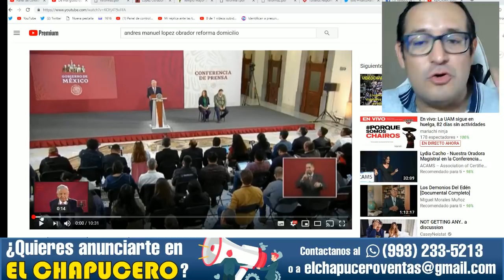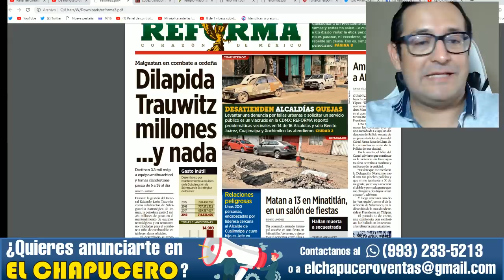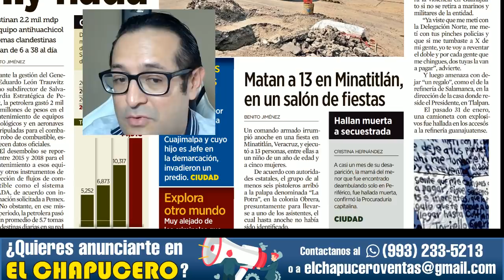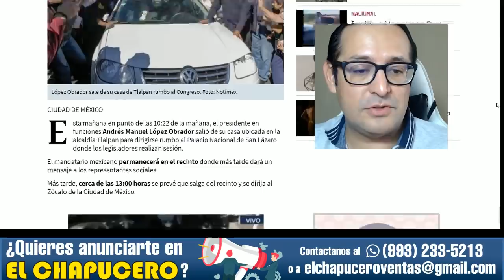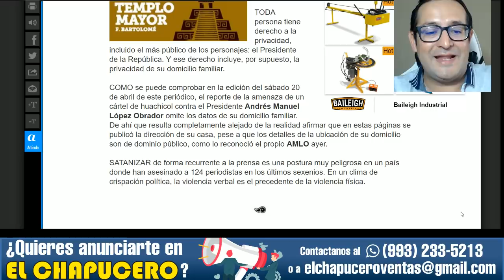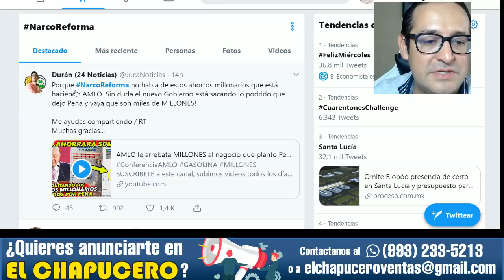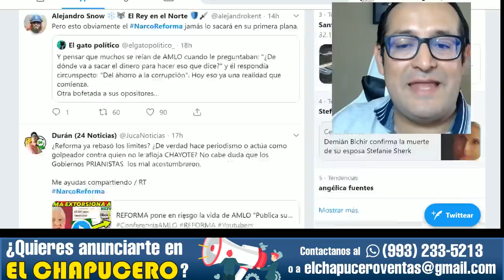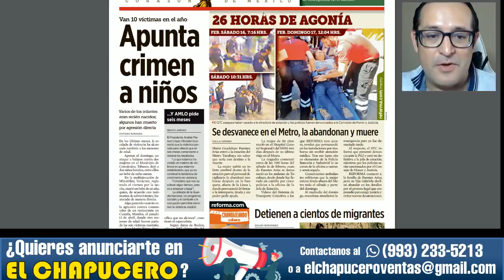Exigen redes clausura del REFORMA por publicar amenazas del Marro vs AMLO